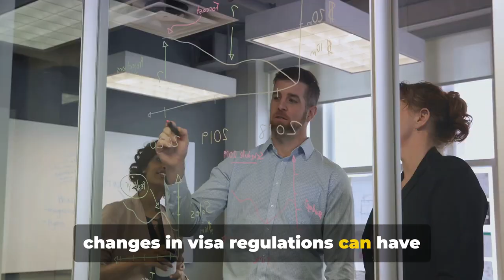Visa Rules Impact: KPMG UK Revokes Foreign Graduate Job Offers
Visa Rules Impact: KPMG UK Revokes Foreign Graduate Job Offers by Ravi's Workspace

OUTLINE:

00:00:00 Impact of Tighter Visa Rules on Job Opportunities
00:00:57 The Importance of Understanding Immigration Policies